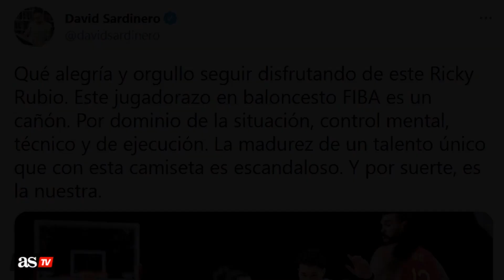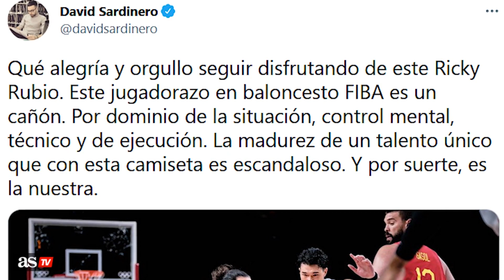BALONCESTO | ESPAÑA SUEÑA al ritmo de RICKY RUBIO: con el MODO ABUSÓN del pasado MUNDIAL | Diario As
La Familia venció y convenció ante Japón (88-77) con un Ricky estelar que a punto estuvo de reventar un récord de 1984. Jugando así, no sería descabellado pensar en el oro.